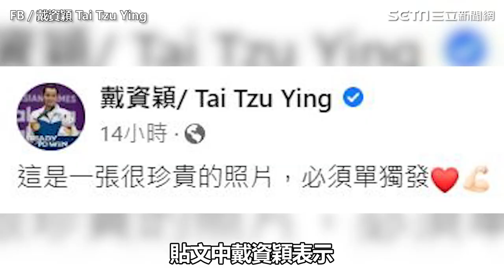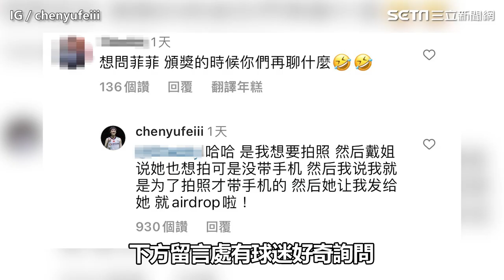戴資穎曬羽壇4天后珍貴照！陳雨菲喊「戴姐」揭聊天內容│94看新聞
友邦連結區
◎ 訂閱【三立新聞網】最新影片搶先看